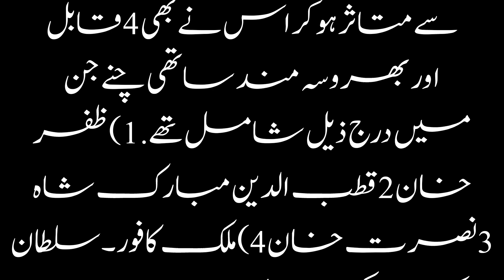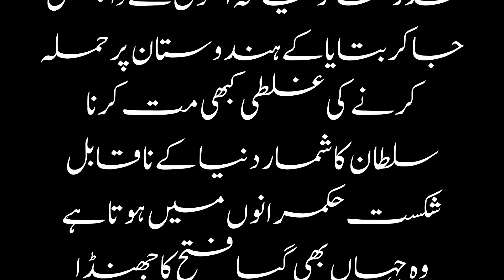sultan alauddin|sultan alauddin khilji|sultan alauddin khilji in urdu history|sultan alauddin story